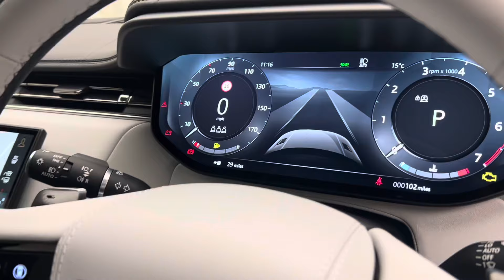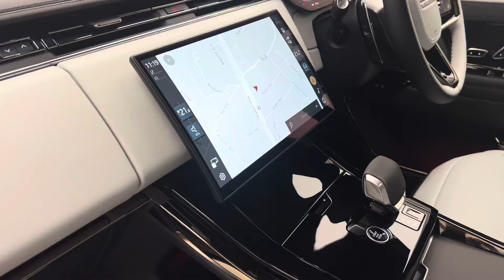2024 Range Rover Sport P400 Autobiography - Santorini Black - Walkaround & Interior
In-depth walkaround of the 2024 Range Rover Sport P400 Autobiography with highlighted features & interior shots!

The 3rd generation of the Range Rover Sport arrived following quickly in the footsteps of the all new Range Rover which hit showrooms in early 2022. The new Sport is built on the same platform as it's more expensive sibling sharing the same wheelbase and much of the improvements over the previous generation. The advanced suspension and addition of 4-wheel steering bring extra luxury and drivability to the Sport with curvaceous new looks and a richer, more inviting interior.

With lots of new engine and trim choices available, the P400 mild-hybrid powertrain will be a very popular choice with its straight six layout providing great power delivery and smooth driving. The Autobiography trim level as before gives you a much higher level of equipment and features as standard including bigger alloys, semi-aniline leather seats with 22-way ventilated massage functionality, and an upgraded Meridian Sound system which has new noise canceling technology.

Whilst still the “Sport” by name, the luxury and refinement is very much the priority here over performance but it has been praised for it's broader range of on road dynamic ability over any other Land Rover product. The new Sport is a class-leading package combining quintessential British pedigree with amazing off road capability and a highly practical but premium offering which will undoubtedly be the go-to choice for many of the Range Rover clientele.